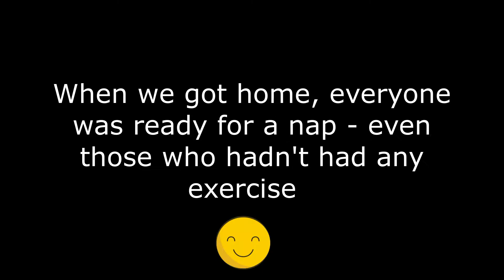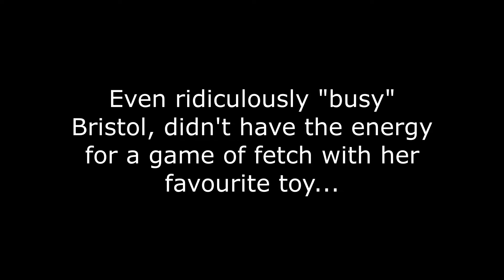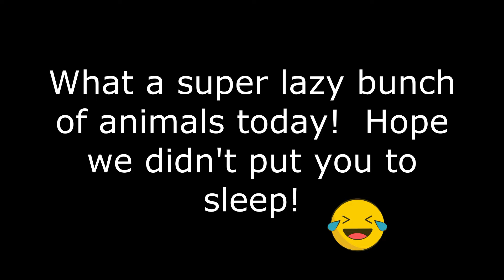Sometimes our Cats (and Dogs) are SUPER LAZY! | Have a Look at These Lazy Bengals and Dogs Zzzzzzz 🐈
Today we started the day with a nice long walk with Harley in the trails near our house.  We came home to find that all the animals in the house were so lazy and not wanting to play or do anything but nap.  Our animals are usually super energy charged and never sit still so we thought it would be funny to show you a glimpse of them when they're all being lazy at the same time...

If you've ever wondered what we do here at Jewelspride Bengals besides play with kittens all day and post cute videos, then this is the video series for you.  In this video we will take you behind the scenes in our lives so you can see what's involved in raising these beautiful cats and running a busy cattery from our home.

For more information about our cats and kittens, as well as more photos and videos, please be sure to also visit us on our other social media platforms:

Also feel free to drop us a line by email if you have any questions or would like some more information about bengal cats

Carmen & Sam Klassen
Jewelspride Bengals
Langley, British Columbia, Canada